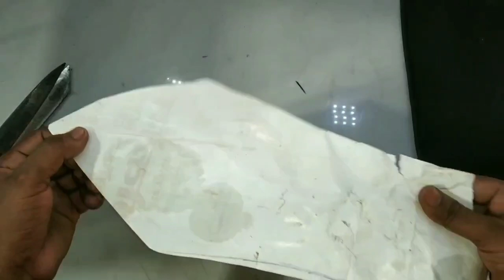HOW TO INSTALL SPLIT SEAT IN PULSAR 150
Hello friends mera naam hai Sarfraj or aap dekh rahe hai all the thing tech.

Dosto aaj ki is video me  mai aap logo ko  pulsar 150 Neon, classic or standerd or pulsar 125 me split seat install  ker k dikhane wala hu.

Or yahi nahi mai is modification ka proper tarika b btane wala hu. dosto video ko pura dekhna. Video pura dekh ker aap bhi apni  pulsar  150 neon classic standerd or pulsar 125 ko modify ker k bike ko new look de sakte hai.

Dosto is video me mene apna pura effort lgaya or aapko ker k dikhaya hai video acchi lage to plz like karein or share bhi karein or mere channel ko subscribe ker bell icon ko bhi press ker de taki sbse pehle aap meri her nayi video ko dekh pay.
And Thank you for all my dear viewer and subscriber for watching my video.

Your queries.

how to install bally pan in pulsar 150
pulsar 150 me engine guard kese lagay
pulsar 125 me engine guard kese lagay
how to install bally pan in  pulear 150 neon
pulsar 125 full review
how to modify pulsar 125
install fuel tank flap cover in pulsar 125
all the thing tech
how to modify pulsar 150
how to install rear mudguard in pulsar 150
how to install rear disk breake in pulsar 150
how to modify pulsar 150 neon
how to modify pulsar 150 neon into 180
how to install fuel tank flap cover in pulsar 150 neon
full modification pulsar 150
easy step to pulsar modification
apni motorcycle modify kare